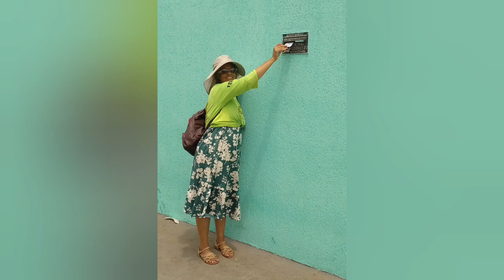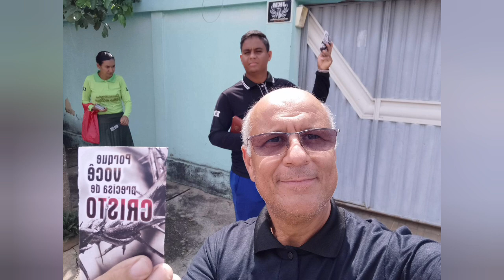Evangelismo nas Ruas - IPFD - Perseverando na Sã Doutrina de Jesus Cristo (02/11/2024)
Que Deus abençoe sempre sua vida e sua família também